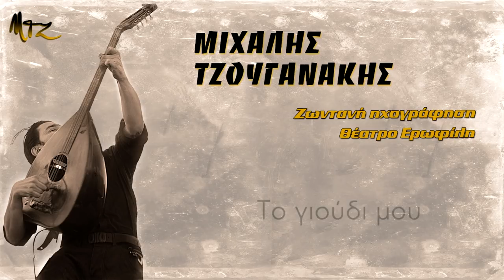Μιχάλης Τζουγανάκης - Το γιούδι μου II Michalis Tzouganakis - To gioudi mou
Official Video by Michalis Tzouganakis performing "To gioudi mou" Music: Traditional, Lyrics: Traditional

Μιχάλης Τζουγανάκης - Το γιούδι μου Μουσική: Παραδοσιακό, Στίχοι: Παραδοσιακό

Σα μεγαλώσεις γιόκα μου
του αετού να μοιάσεις
να βγαλεις δυνατά φτερά
στον ήλιο να πετάξεις

Νανα νανα το γιούδι
και το παλικαρούδι μου

Τρέμει το φιλοκάρδι μου
να γίνεις άντρας γιέμου
να γίνεις πρώτος στο χορό
και στην αμάχη Θέ μου

Μιχάλης Τζουγανάκης - Ζωντανή ηχογράφηση - Θέατρο Ερωφίλη | Michalis Tzouganakis - Live Recording - Eroflili Theatre - Official Audio Realease 2015